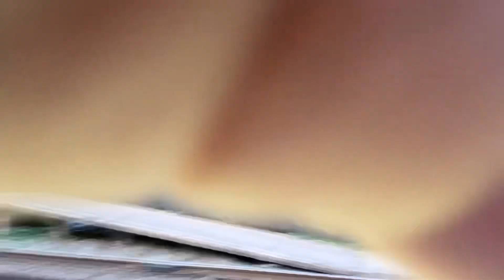Caroline Visits Dorset|37418+975025 ‘Caroline’|Bournemouth,Poole,Parkstone. 16.10.23/17.10.23